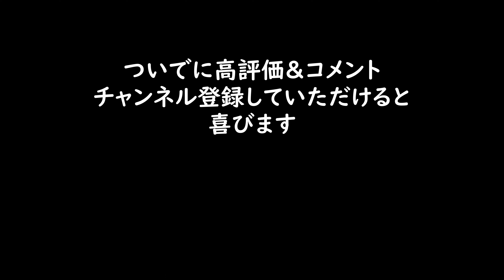【散歩】靴の慣らし【KEEN】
11月14日の散歩です。
お蔵入りにしても良かったんですが
夜の散歩ということでダビンチリゾルブの
ノイズ除去をかけてみました。
時間的ノイズ除去→最高画質
空間的ノイズ除去→最高品質
書き出しに実時間の約5倍かかりました。
グラボはRTX 2070 SUPER です。

撮影機材
CANON EOS M6Mark II